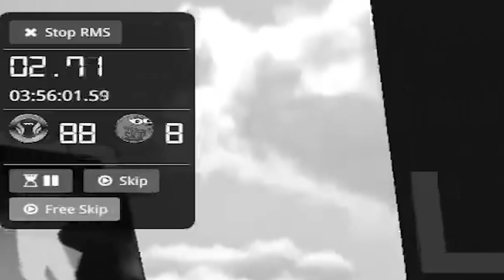When you have One Chance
Clip from the channel of Dexter

The official channel for the very best moments, fails and highlights from the streams of GranaDy, Marius89, Lars, Shorty, Dexter, Amaterasu and Turbo, a group of german friends and streamers known as the "OK-Bois".
Channel lead by Nebula, editor of GranaDy.

Any questions?